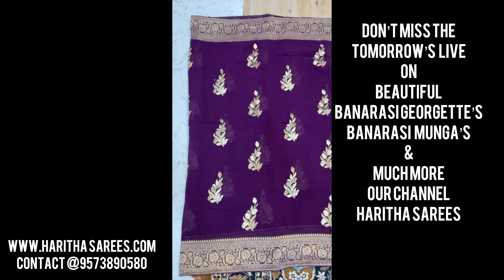Tomorrow’s Promo |Beautiful Banarasi Georgette’s |Banarasi Munga’s |Much More|In